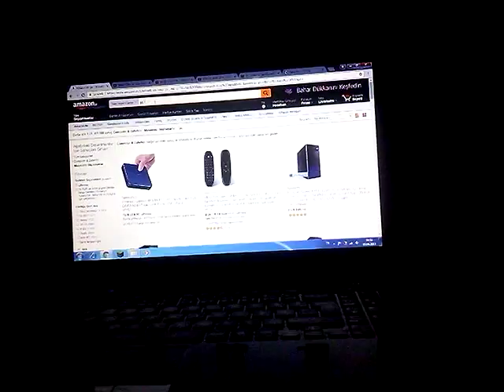amazondan pc tapliyarüz